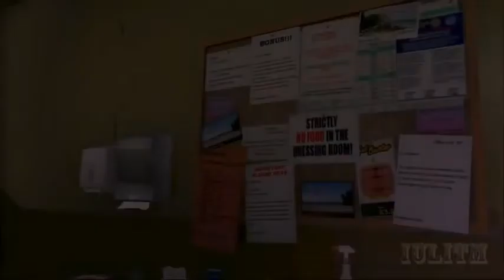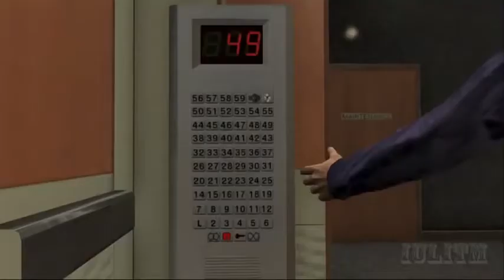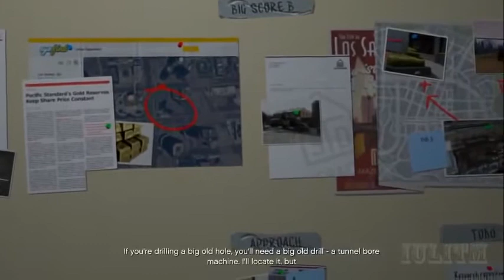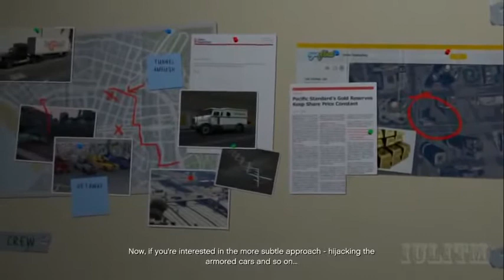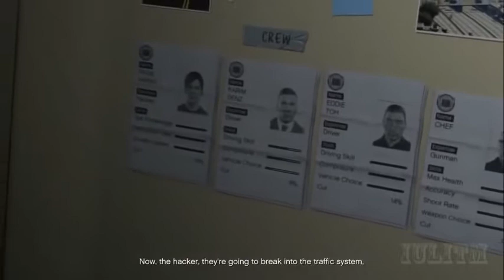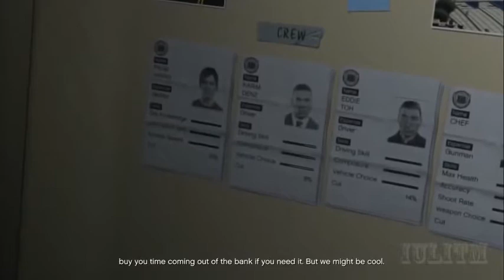GTA 5 The Movie Strip Club & Hot Girls 18+ All Cutscenes ENDING The Movie Game HD 2